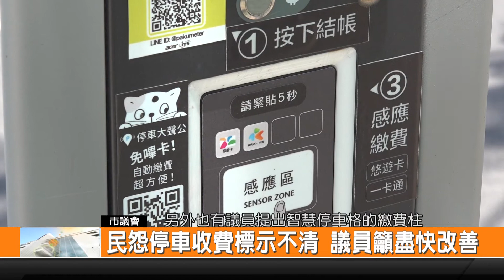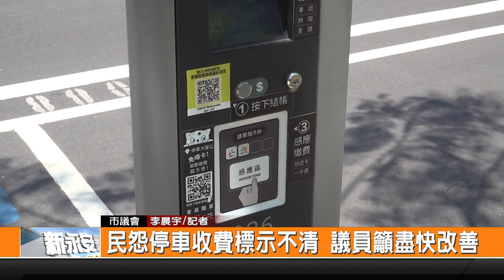民怨停車收費標示不清 議員籲盡快改善-新永安新聞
臺南是文化和美食之都 每到假日都吸引很多遊客來遊覽 不過卻有民眾向議員反映 臺南的停車場收費標示不清楚 就有民眾過節來臺南停車 一天就被收兩千多塊 因此議員陳怡珍也在質詢中向交通局建議 希望趕快改善